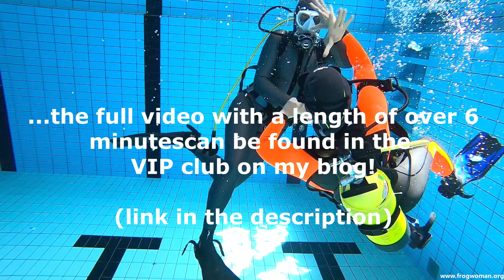"Scuba Combat Training 4" - Trailer – Frogwomen Kara and Lucy [Video 25 of Project F]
This is a short teaser for Video 25 of my Project F.
In this video, frogwomen Lucy and Kara are practicing their scuba combat skills in 5 rounds that end with one forcing the other one to the surface!
Kara is wearing a smooth skin Orca Openwater suit.
Lucy is wearing an Elios vintage style beavertail smooth skin wetsuit.